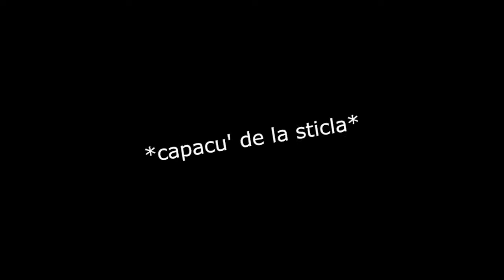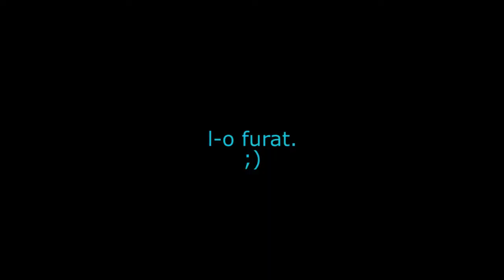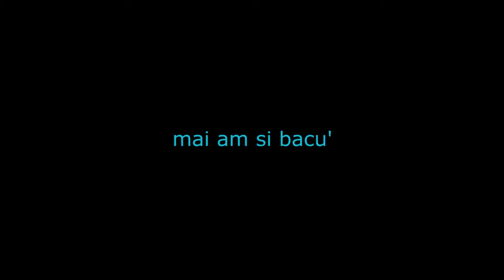lol bby - 2 - apa la doza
greselile gramaticale intra in categ umorului :^)